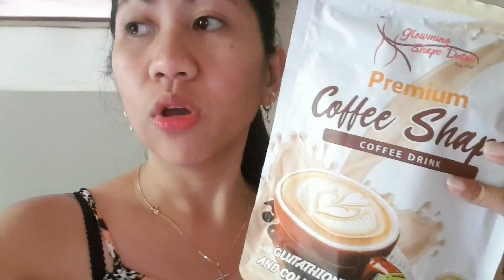Australian Pinay couple: Sunday with my Loves! |Sunday is a Family day| Mutya Lesora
Australian Pinay Couple| Sunday with my Loves! Sunday is a family day.| Mutya Lesora| mommymutya